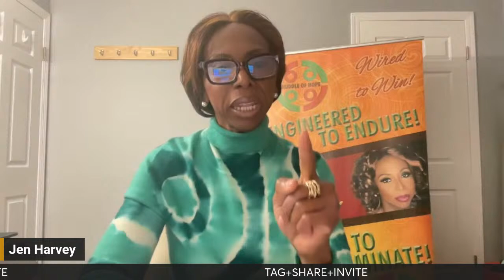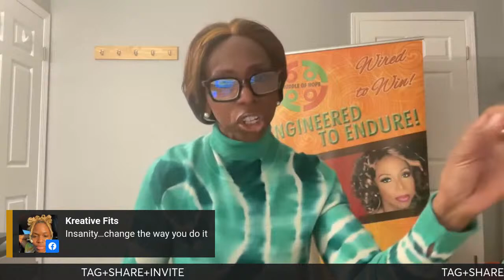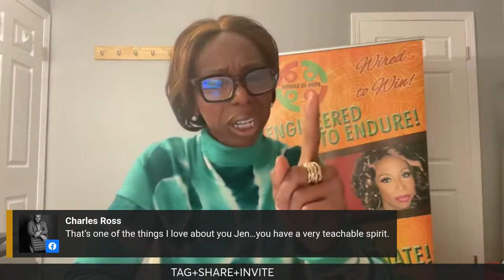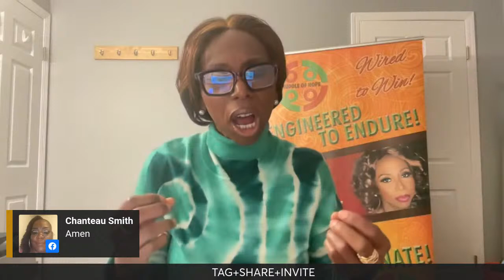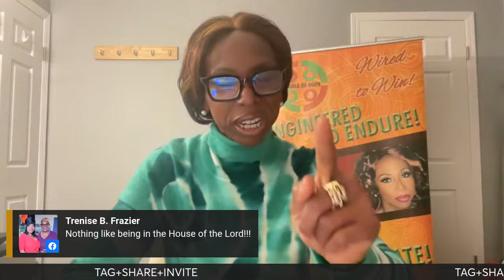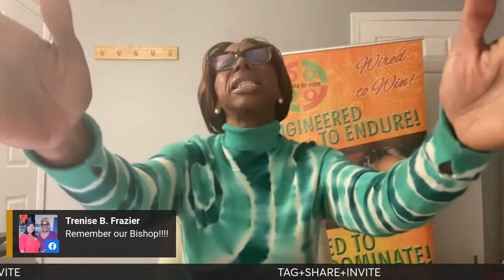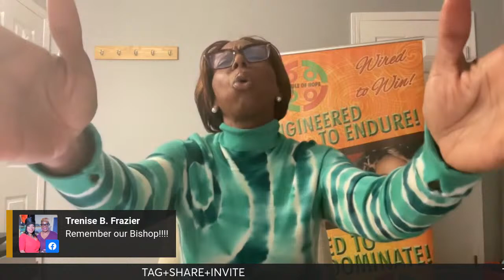Word Encounter Tuesday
Judah NOW Church, Inc
Bishop Charles Ross - Senior Pastor

Teacher: Jen Harvey

COPYRIGHTS STATEMENT
These tracks are not intended to infringe any copyright laws in anyway. This is for the sole purpose of entertainment; no profit is gained from this.